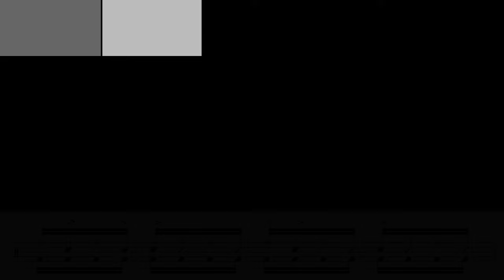【初學者必看!】四招讓你進化的高階樂句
馬面塾課程預約表單
(點擊網址加我Line好友)
馬面塾官網：
[Line]:@ohq4346p
任何鼓上的疑難雜症
或是課程詢問都歡迎提出！

任何鼓上的疑難雜症或是課程詢問都歡迎提出！